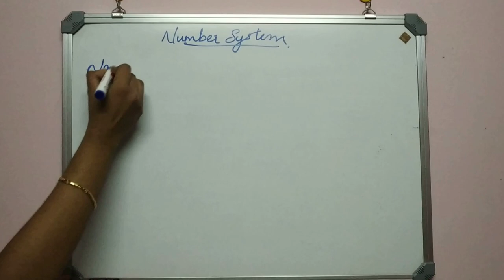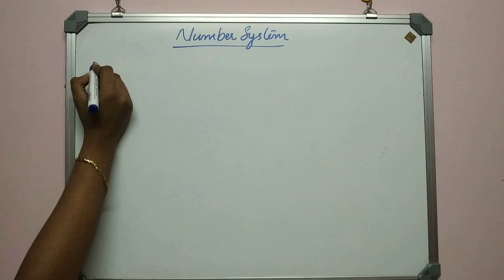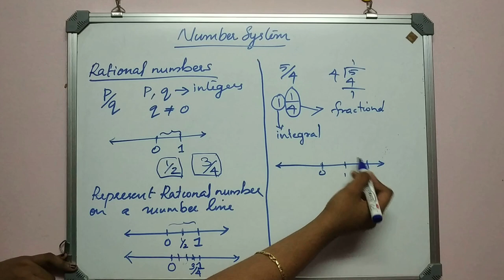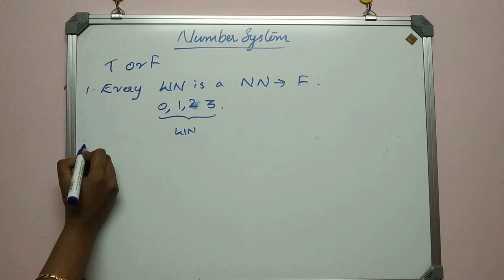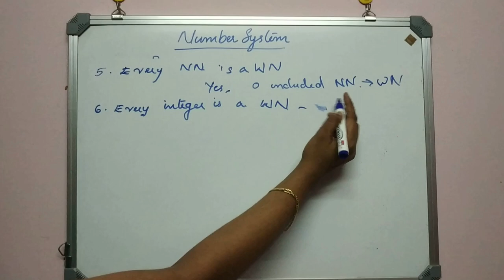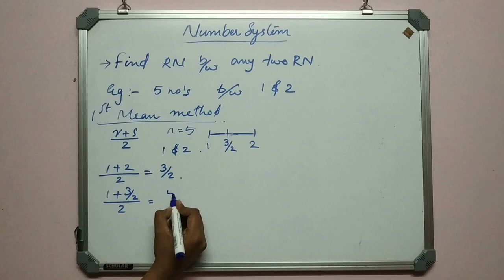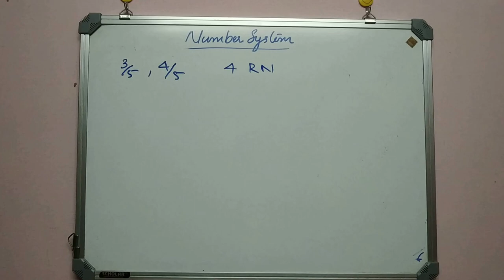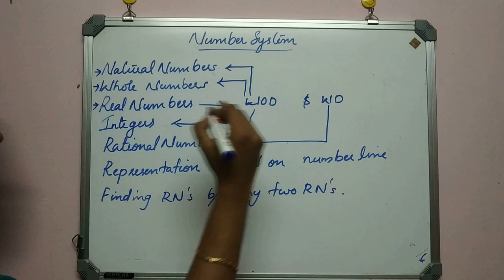Class 9 NCERT - Maths, Chapter 1 - Number System, Part 1. Introduction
NUMBER SYSTEM
 Natural number :- A natural number is an integer greater than 0. Natural numbers begin at 1 and increment to infinity: 1, 2, 3, 4, 5, etc. Natural numbers are also called "counting numbers" because they are used for counting.
 Whole numbers :- Any of the numbers {0, 1, 2, 3, ...} etc.There is no fractional or decimal part. And no negatives.
 Integer :- A number with no fractional part (no decimals).
Includes:
               • The counting numbers {1, 2, 3, ...},
               • Zero {0},
               • And the negative of the counting numbers {-1, -2, -3, ...}

We can write them all down like this: {..., -3, -2, -1, 0, 1, 2, 3, ...}
 Real numbers :- The type of number we normally use Positive or negative, whole numbers or decimal numbers are all Real Numbers.
 Rational numbers:- A number of the form p/q , where p and q are integers and q≠0,is called a rational number.
 Irrational numbers:- A number which cannot be represented in the form p/q , where p and q are integers and q≠0,is called a irrational number.

STATE TRUE OR FALSE

1.Every whole number is a natural number- False
                  Because 0 is a whole number but not a natural number
2.Every integer is a rational number- True
                   Because every integer can be expressed in the form p/q
3.Every rational number is an integer- False
                   Because 2/3 is not an integer but it is a rational number
4.Is 0 is a rational number- true
      Because 0 can be represent as 0=0/1=0/2  etc
5.Every natural number is a whole number-True
                 Because natural number including 0 is called whole number
6.Every rational number is a whole number-False
                 Because 5/4 is not a whole number but it is a rational number
    NOTE :Between any two given rational numbers,there lie infinitely many rational numbers.

TO FIND 'n' RATIONAL NUMBER BETWEEN ANY 2 RATIONAL  NUMBERS

There are 2 methods
First method:-
      If r and s are two rational numbers, then (r+s)/2   is a rational number that lies between r and s.
Second method:-
      If r and s are two rational numbers and we want to find n rational numbers between r and s then we write r and s as rational numbers with denominator 'n+1'

QUESTIONS

1.Find two rational numbers between  3/4   and  ( 5)/9.
2.Find three rational number between -3  and-2.
3.Find 6 rational number between 3 and 4.